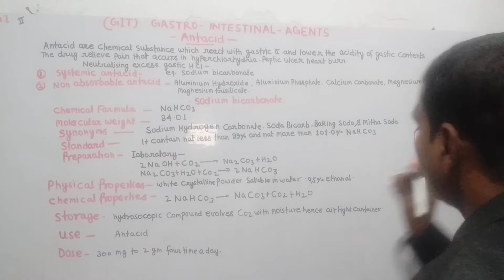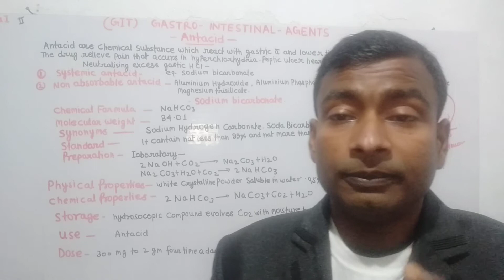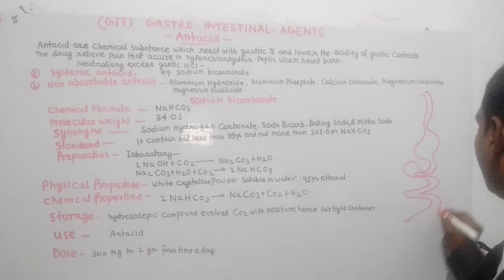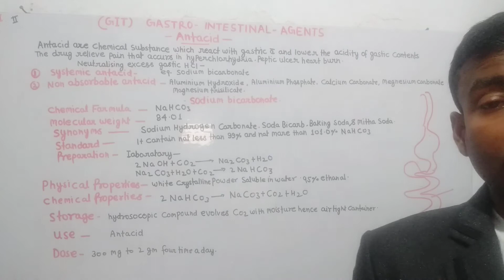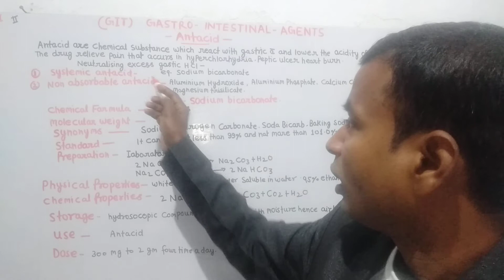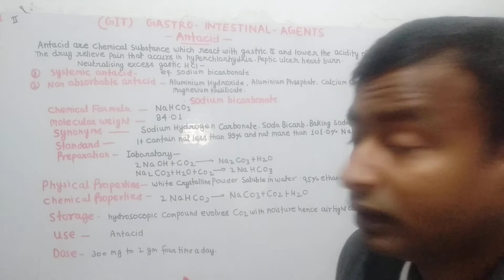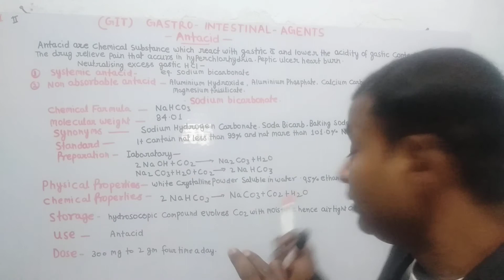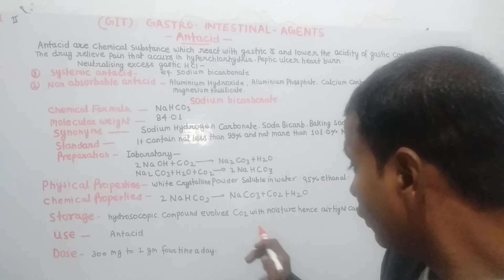GIT Part 2 Antacids Gastrointestinal agent Pharmaceutical chemistry 1